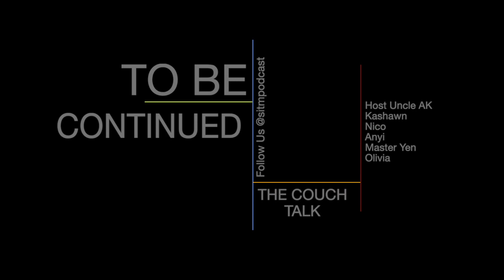Bridging The Divide Between Africans & African Americans | The Couch Talk Ep. 7.2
Stuck in The Middle features Entrepreneurs, Innovators, Creatives of African descent. Hear stories, ideas, experiences, & advise on breaking barriers weekly.

► GEAR USED IN THIS VIDEO:
Mevo Start Live Streaming Camera
RODECaster Pro Podcast Production Studio
Audio-Technica Studio Headphones
InnoGear Microphone Stand
Shure SM58-LC Cardioid Dynamic Vocal Microphone

Executive Producer: @uncleak_
Associate Producer: @iamRIFLEX
Public Relations: @_bellejolie_

SitM Podcast was launched in February 2017.